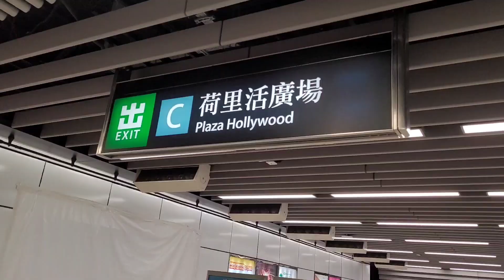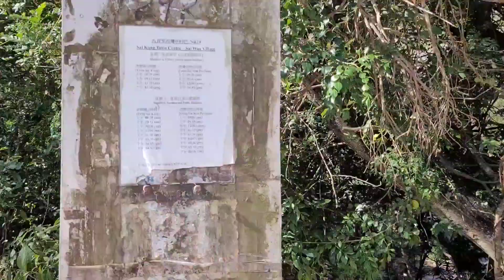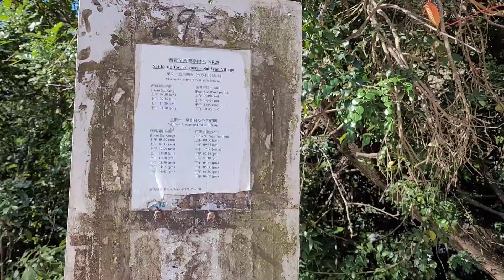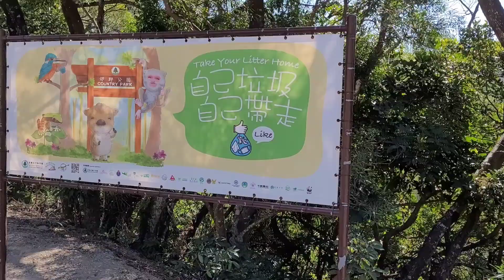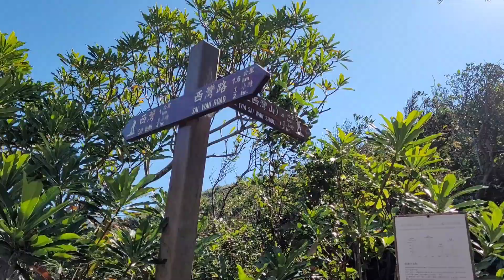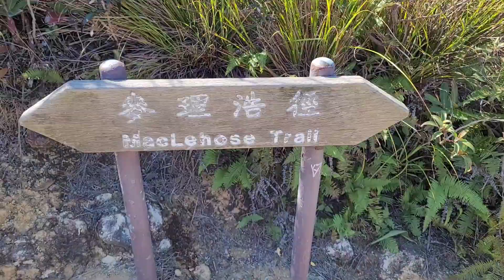KAM KUI SHEK TENG | HOW TO GET THERE | I WONDER | TRAVEL HK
KAM KUI SHEK TENG the name in Chinese means Toad Stone Peak,the column resembles a toad.

Duration:2-3hours

How to get there:

mtr:Diamond hill exit c2
Bus:92 or 96r going to saikung town

In Sai kung town go in front of Mcdonalds and ride a minivan white (fare:19hkd) or take taxi (fare:120-130hkd)depends on traffic.Then go in Sai wan pavillion.

Enjoy hiking!

for other adventure near kam kui shek teng